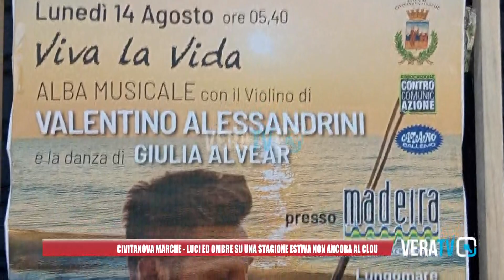Civitanova Marche - Stagione estiva, bilancio tra luci e ombre per i concessionari di spiaggia